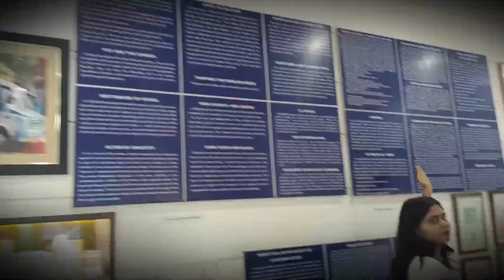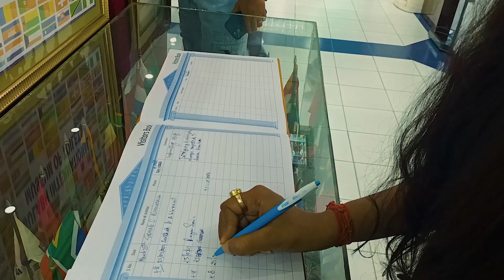Toilet Museum Part-2 | Sulab Toilet Museum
wait is over part two of Toilet Museum has been realized Now you can get to know about Sulab Toilet Museum, so enjoy the video and share your feedback in the comment section.

Made by:
Dr. Bindeshwar Pathak is a great humanist and social reformer of contemporary India. He has the vision of a philosopher and the undying zeal of a missionary. He is the icon of sanitation and social reform which has made a difference in the lives of millions of people. With his efforts, erstwhile untouchables have been allowed by society to intermingle with them and to live at par with them, dine with them and offer prayers in temples. He has created a new culture that embraces the poor and extols the dignity of labor.

Objectives:
Museum was established with the objectives of educating and exploring historical trends in the development of toilets across the world.

Visitors to the Museum:
Sulabh International Museum of Toilets has been visited by many dignitaries from India and abroad. Also Called World's 3rd Weirdest Museum.